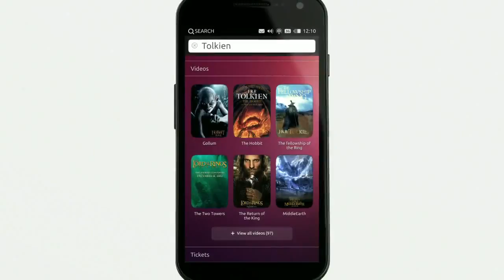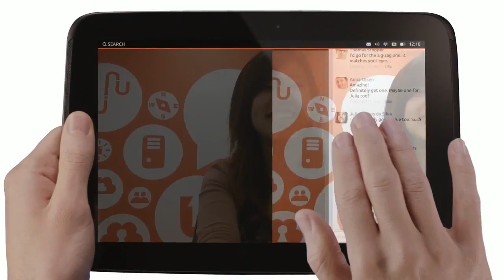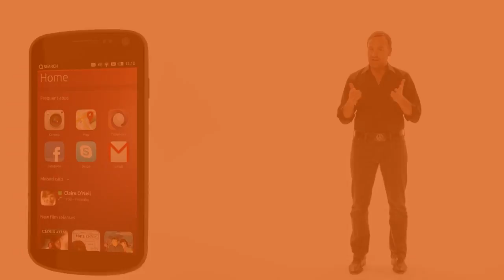Ubuntu Touch Trailers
Ubuntu! The human Touch!
We're mobile industry ready
Ubuntu brings a fast and beautiful experience to any phone.